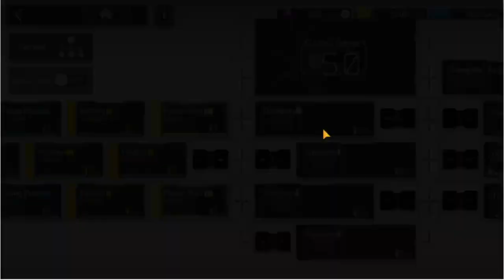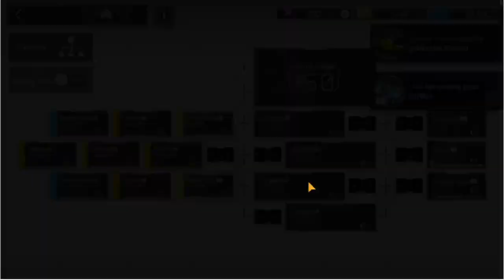A pointless video